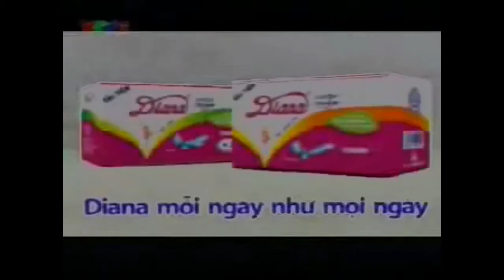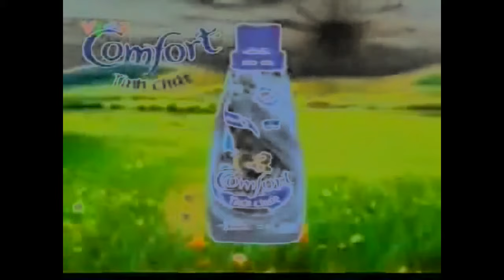(REQUESTED) Vietnamese Commercial Logos (PART 44) in G-Major 4